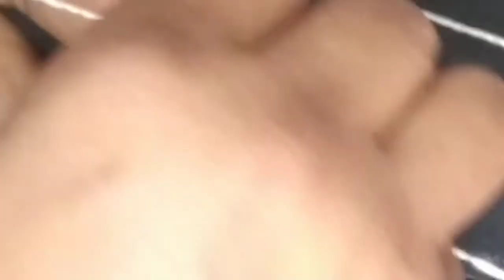ملاقية بالعقيق على طول جلابة رائعة ساهلة💯💯